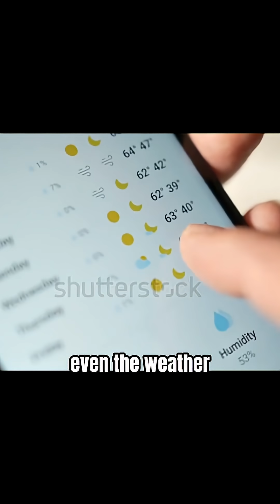She Remembers Every Day of Her Life… And It’s Real!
Imagine being able to remember every moment of your life—from your childhood until now. Sounds impossible, right?
But this rare condition called Hyperthymesia makes that a reality for a handful of people in the world.

In this video, we dive into the strange world of people who never forget anything.
Is it a superpower… or a curse?

Watch till the end—you won’t believe how their brain works.